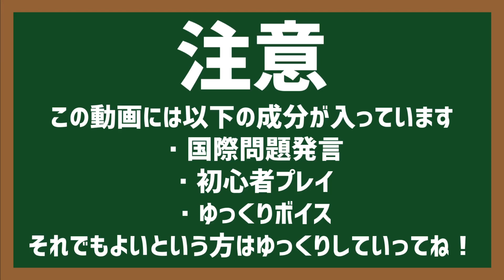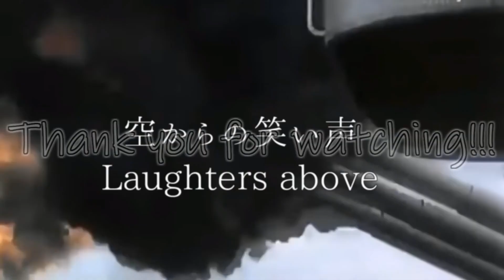【HoI4】アイルランドでイギリス打倒 前編【ゆっくり実況】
しばらく熱でぶっ倒れていたので後編は来年になります
あれ？霊夢さんチェンソーなんて持ってどうｓ

【いつもお世話になっているBGM・効果音】
効果音ラボ
魔王魂
なぐもりず

【素材・立ち絵】
いらすとや
Youtuberのための素材屋さん
Picrew
dairi
のろいぬ
ふりねこ素材

ＭＡＤ動画専用チャンネルはこちら！！